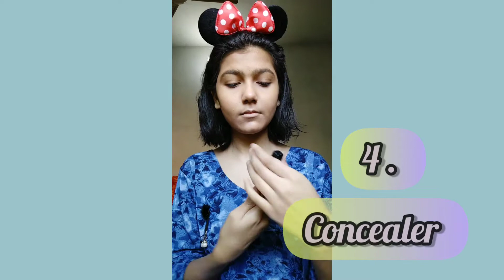Makeup tutorial for beginners step by step | Glam easy 10 minutes makeup | kittu lifestyle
watch this step by step makeup tutorial for beginners and learn how to apply a foundation, primer, concealer, liner, eyeshadow etc ..